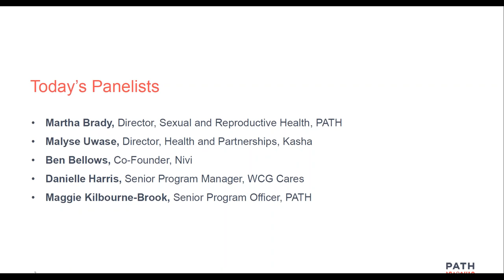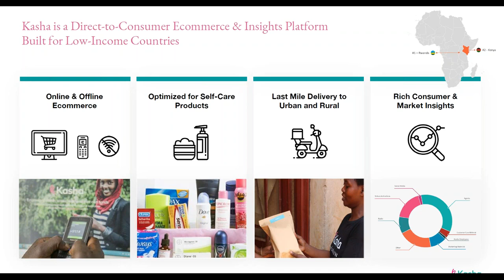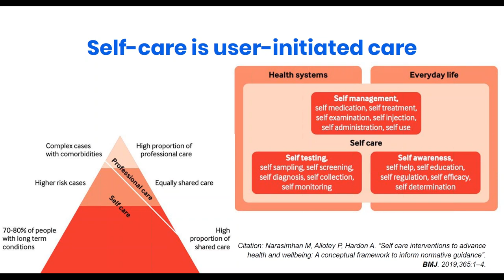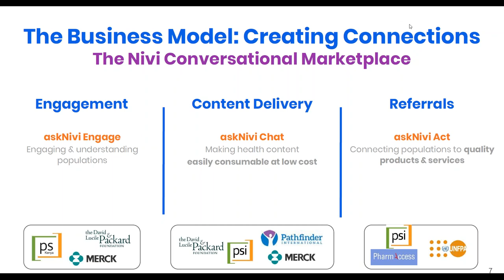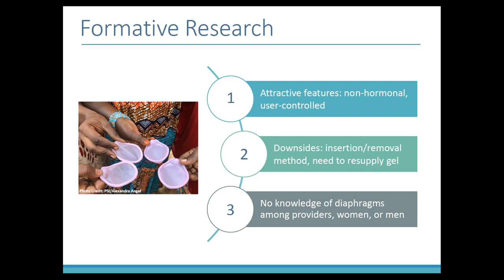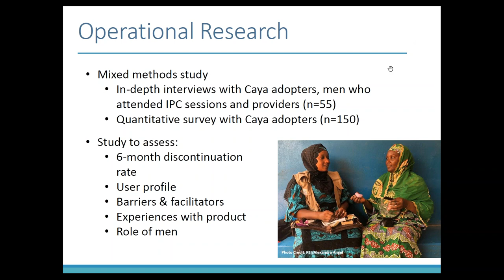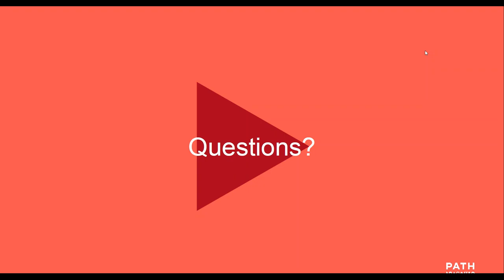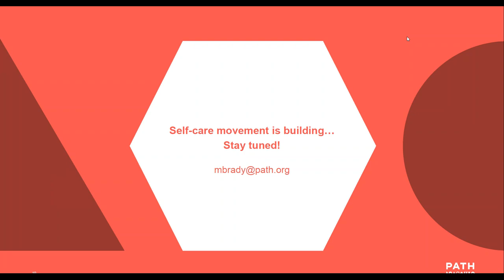Markets, Supplies, and Self Care: Meeting Women’s Needs in the Era of Self-Care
In June 2019, the World Health Organization launched its first Consolidated Guideline on Self-Care Interventions for Sexual Reproductive Health and Rights. Though self-care has been practiced for millennia, these guidelines highlighted the potential for new tools, products, and services to improve individual self-efficacy, autonomy, and engagement in health. While the availability of self-care interventions—from self-injection of contraceptives and self-testing for HIV to user-initiated barrier methods and menstrual health products—can have advantages such as improved access and reduced costs, we must also ensure that users’ needs are met. Establishing markets for self-care products also requires that individuals have usable, accurate information to inform their sexual and reproductive health choices and know where to access products and how to use them.